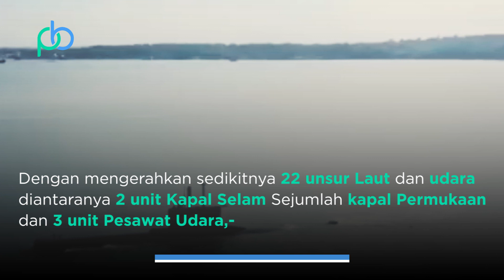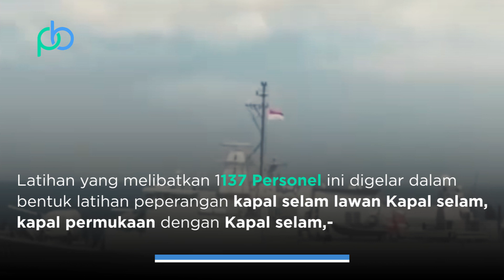Siap Perang, !? TNI AL Gelar Latihan Pertempuran Laut Gabungan !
Armada Tempur dari TNI AL berhasil memukul mundur musuh yang akan melakukan infansi Ke wilayah Indonesia dalam Sebuah Pertempuran yang terjadi di Laut Jawa dan Bali.

Pertempuran ini merupakan bagian dari Latihan Operasi Laut Gabungan Laopsulagab yang melibatkan sejumalah armada perang milik TNI AL yang dibantu oleh 2 unit pesawat tempur F-16 Milik TNI AU.